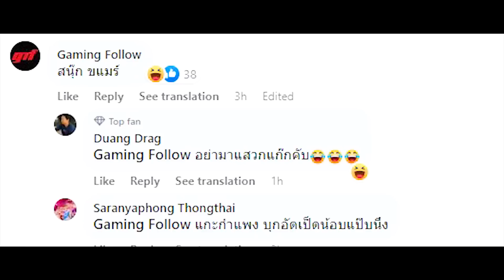กระหึ่มโลก "มิ้งค์ สระบุรี" นักสอยคิวหญิงไทย ขึ้นเบอร์ 1 ของโลก บอก ขเมรด้วยว่าหนูคือชาวไทย